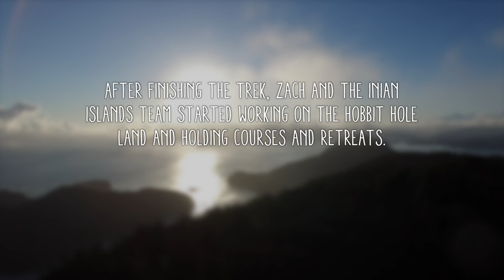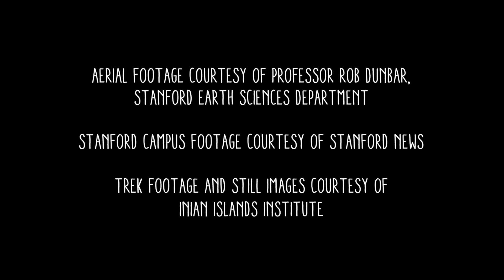A Remote Alaska University Course Teaching Environmental Rhetoric | INDIE ALASKA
Zach Brown, Director of the InianIslands Institute, grew up in the small town of Gustavus, Alaska. After completing his Ph.D. at Stanford University and studying the effects of climatechange on ecosystems in the Arctic and Antarctic, he decided to return to Alaska and start a field school dedicated to educating the next generation of environmental leaders.

Video: Hanna Craig
Additional footage and stills:
Aerial footage courtesy of Professor Rob Dunbar, Stanford Earth Sciences Department
Stanford campus footage courtesy of Stanford News
Trek footage and still images courtesy of Inian Islands Institute
Map: David Rumsey Map Collection, Facsimile: Greenhow's Map of Western and Middle North America., Alaska Boundary Tribunal, Robert Greenhow, 1844.